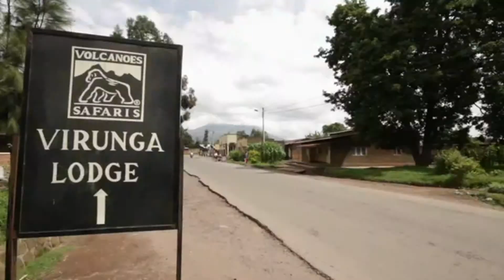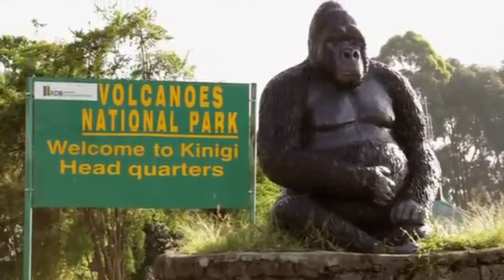Virunga Lodge | Parc National des Volcans | Rwanda